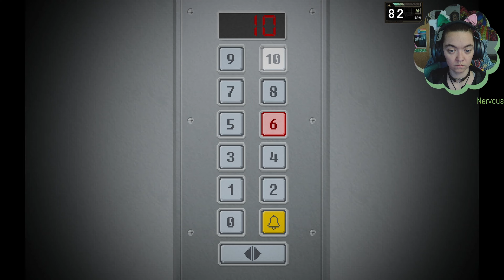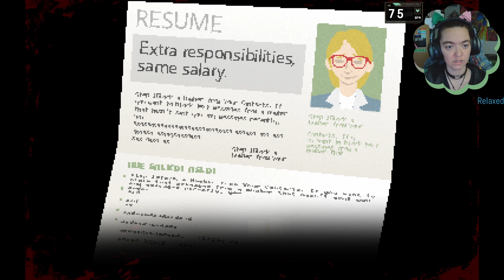Yuppie Psycho P.1